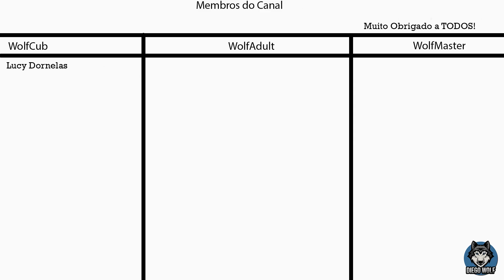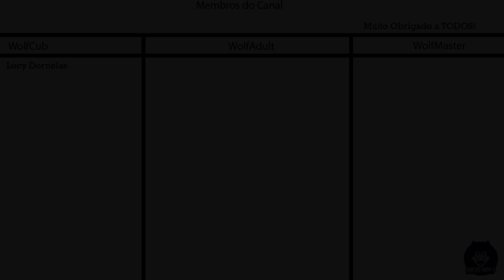Project Zomboid Gameplay #30 - Chuva forte e looting também!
IMPORTANT: A huge graphical and gameplay overhaul is currently in beta of build 41 accessible via the Steam Beta tab (single player only). If playing single-player its highly recommended you give it a shot!